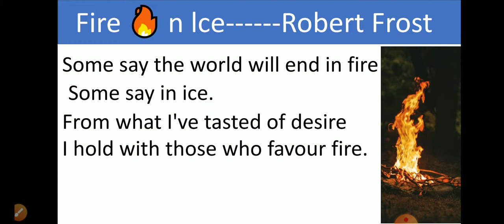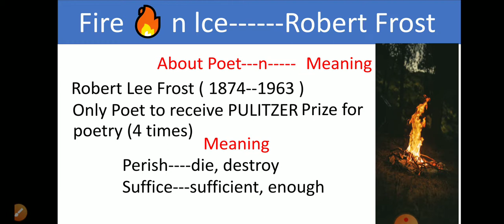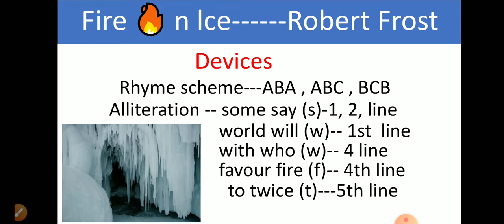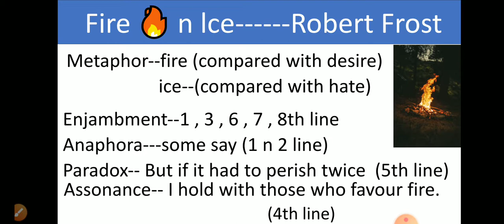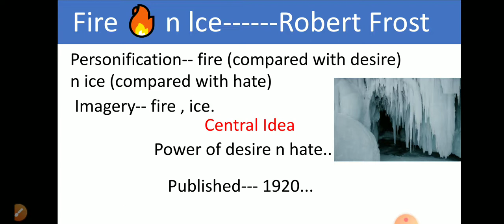Fire 🔥 and Ice || Class 10 || CBSE || NCERT || Other State Board || Full Explanation || First Flight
About video- In this video poem fire and ice has been explained fully with all figure of speech.Which will be helpful for class 10 students of CBSE n NCERT board and board of other states also where this poem is in syllabus.

gears- android phone
            x recorder
          colour notepad

ajmal english study classes
ajmalenglishstudyclasses
ajmal english
ajmalenglishstudy
ajmalenglish
ajmalenglishclasses
Ajmal classes
Ajmal Study
fire and Ice
class 10
CBSE
NCERT
other board
other states
state boards
first flight
explanation